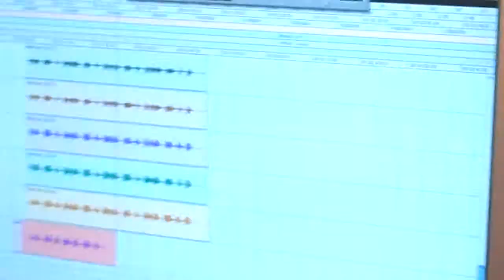The Hypnotic.mp4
Flytrap get ready The Hypnotic is coming